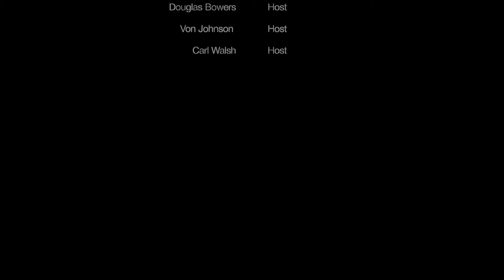THE OVAL TABLE - Episode Four - Dealing with Business Culture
In this edition of THE OVAL TABLE, Doug, Von and Carl meet with Maria McHolland, a successful trainer, project manager, program manager and resource manager.  In all roles she had direct contact with customers ranging from end users to decision making executives. Maria worked in multiple industries such as retail, financial, government and medical.  Maria has experience working with multiple cultures as she worked on projects at a local, state, national and international level.  We also discuss the origins and consequences of inflation and offer a brain-twisting segment of STUMP THE TABLE you won't want to miss! for more information and register to receive regular updates on each edition of The Oval Table podcast.